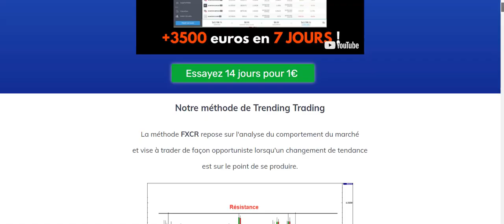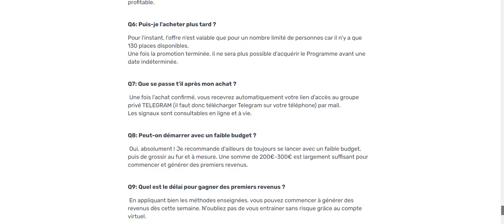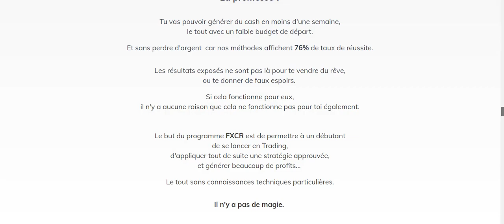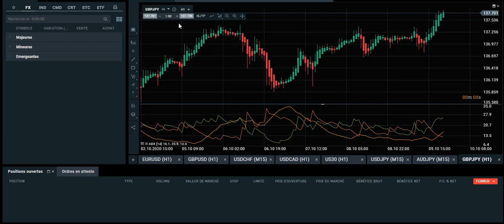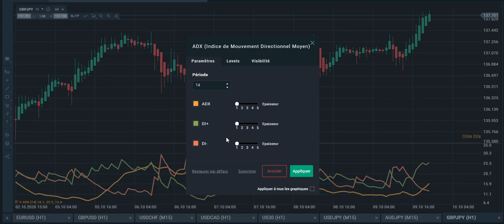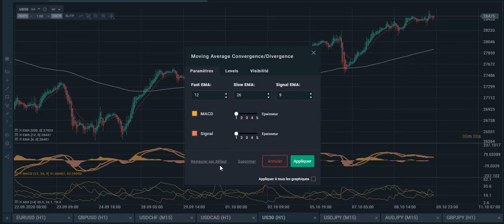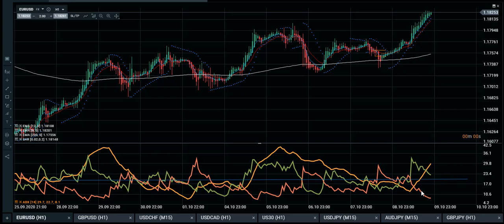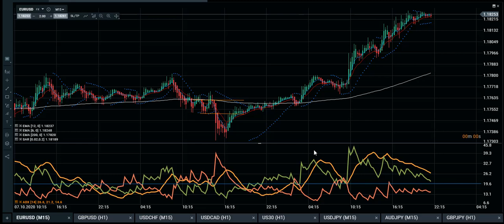DEVENEZ TRADER: Evitez cet Indicateur PERDANT !